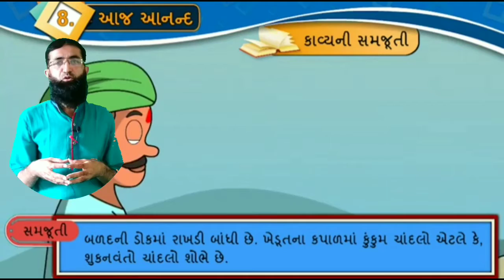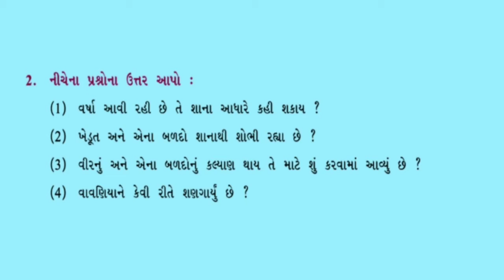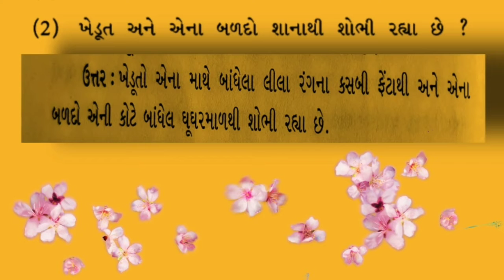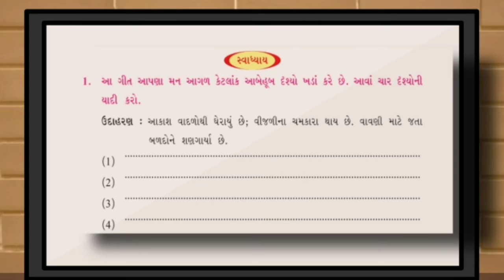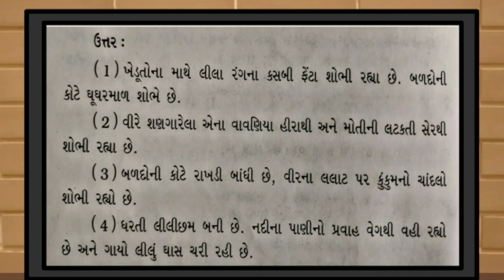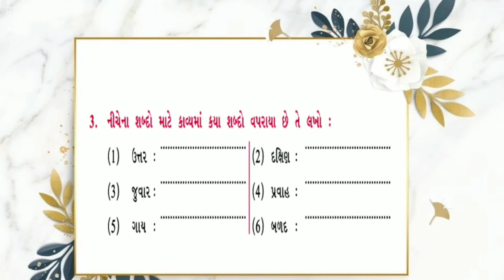STD 8/આજ આનંદ/સમજુતી , સ્વાધ્યાય , અભ્યાસ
ધોરણ ૮
ગુજરાતી
આજ આનંદ ( સમજુતી, સ્વાધ્યાય અને અભયાસ
રજુઆત અનવરભાઇ જત